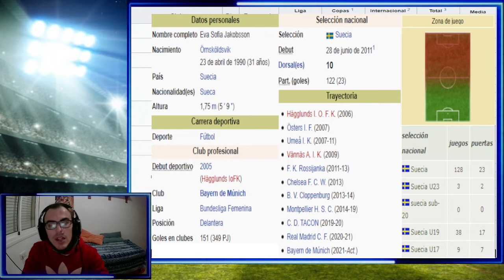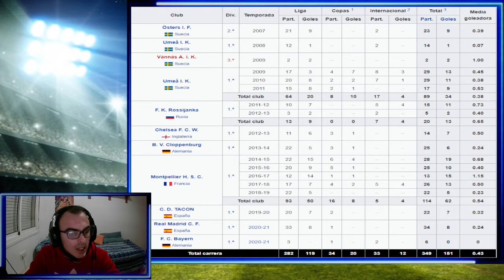Sofia Jakobsson a la aventura Americana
Sofia Jakobsson  ficha por el San Diego Wave FC , nuevo club de la liga estadounidense fundado en 2021 y jugará a partir de 2022 en la National Women's Soccer League, máxima categoría de los Estados Unidos. Jugará como local en el Torero Stadium, con una capacidad de 6.000 espectadores